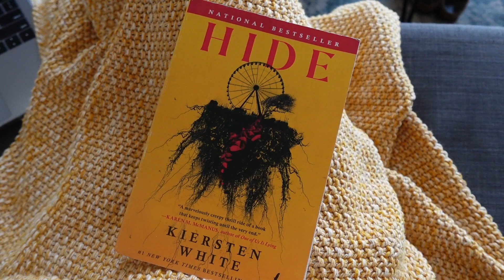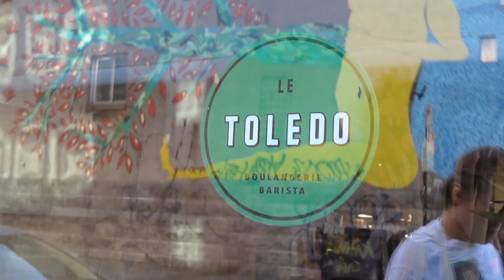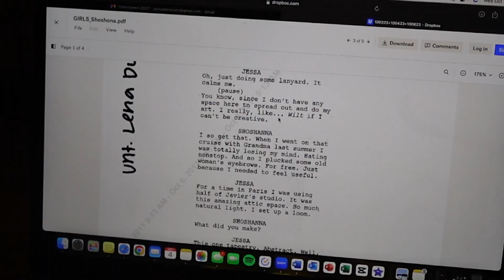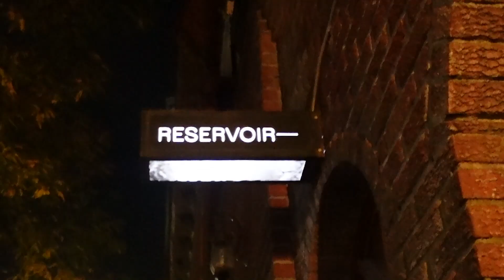Montréal Week In My Life (eating, shopping, exploring, daily routines, etc)